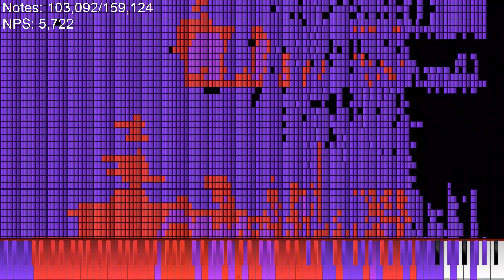The Cleveland Show but it's MIDI